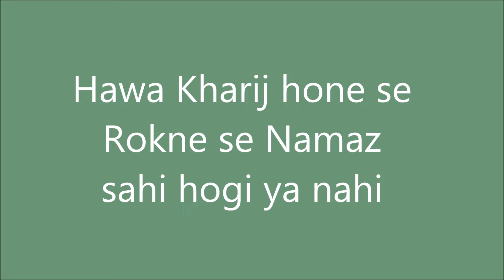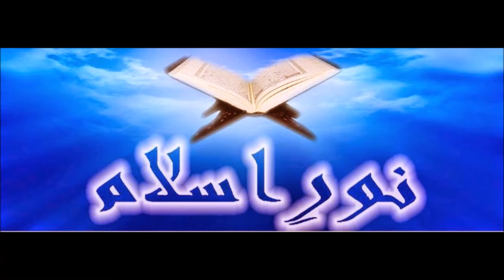Hawa Kharij hone se Rokne se Namaz sahi hogi ya nahi | Wisdom Prime | Relaxation | Meditation